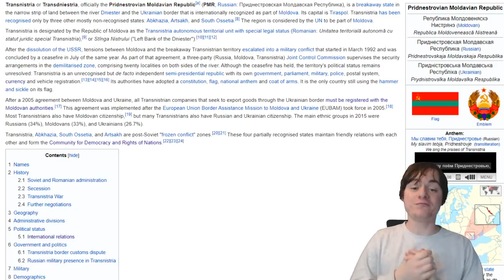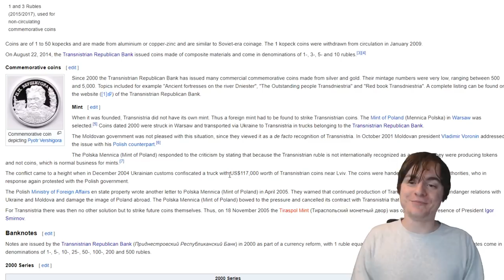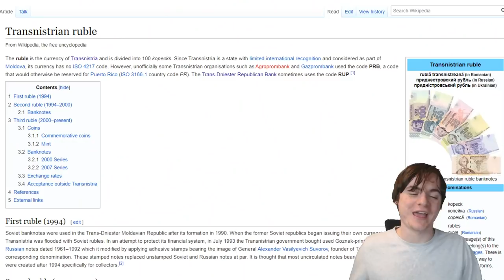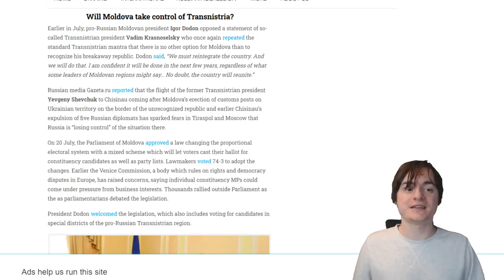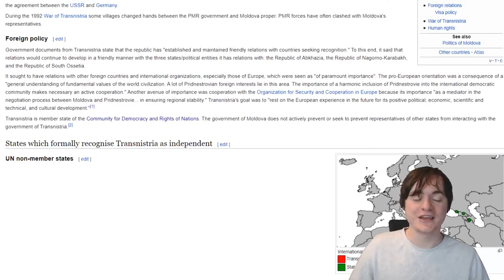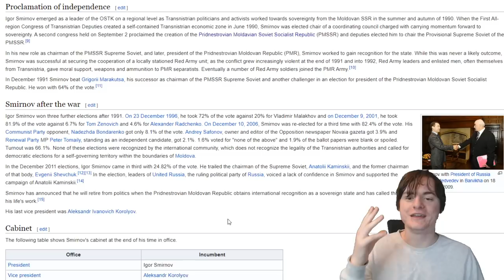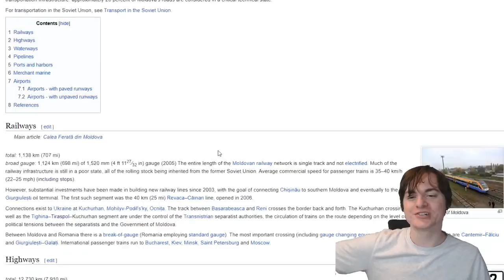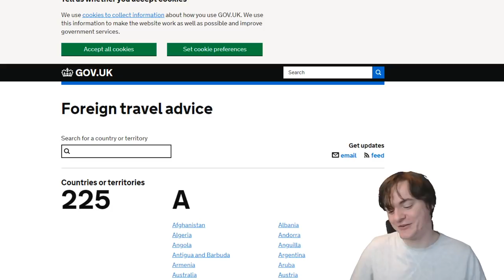The Weirdest "Country" In All of Europe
500,000 under one flag, president, set of laws and currency. Also, not a country though?